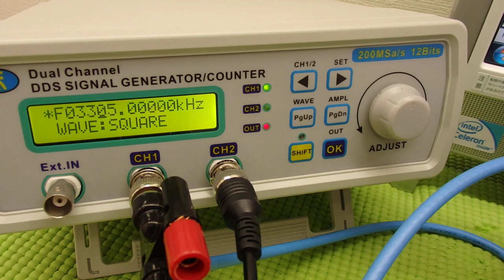表面弾性波を利用した超音波制御技術 ultrasonic-labo